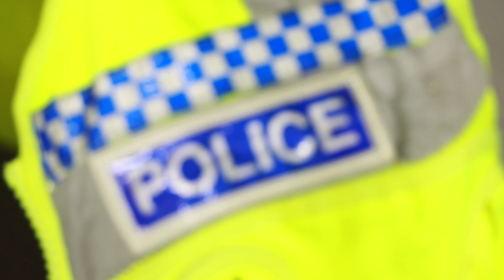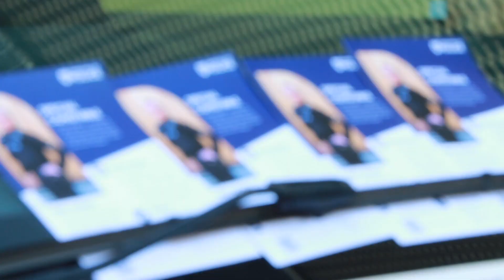Meet the Professional Policing Course Team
Discover more about our Professional Policing BSc from Course Co-ordinator Jonathan South and Lecturers Russell Murden, Simon Grant and Keren Coton, all retired Police Officers teaching on the course.